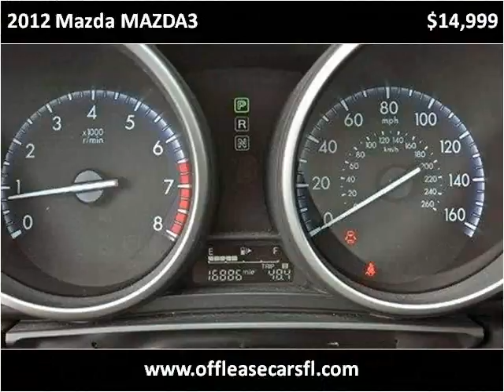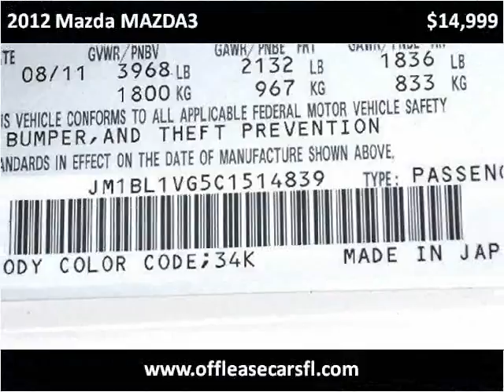2012 Mazda MAZDA3 Used Cars Lake Worth FL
This 2012 Mazda MAZDA3 is available from Off Lease Only .